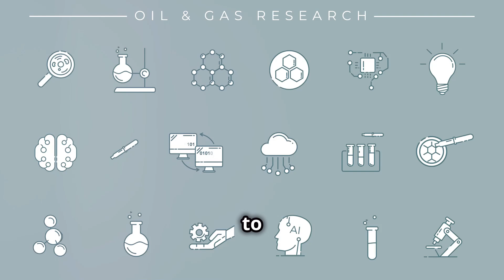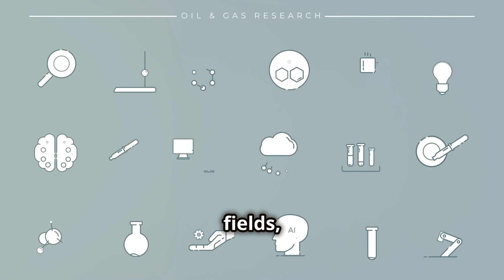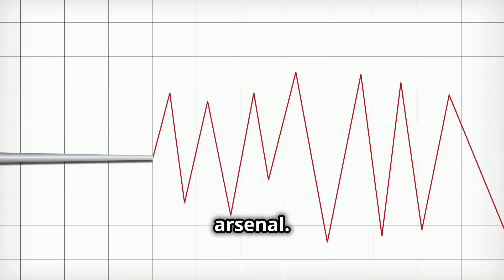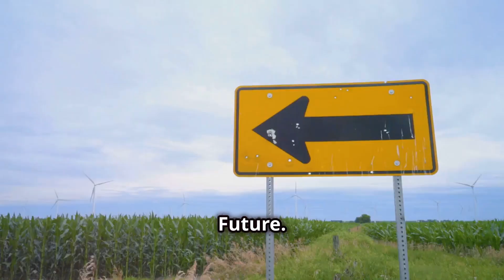How Much OIL is Left on Earth in 2024?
In this video, we explore how much oil is left on Earth in 2024. From untapped reserves to current production rates, we’ll break down the data and dive into the future of global energy. Join us as we look at the key players, environmental impacts, and the timeline for this finite resource. Is the clock ticking faster than we think?”